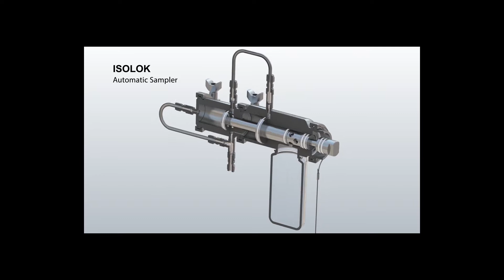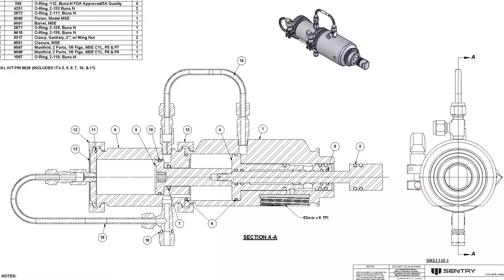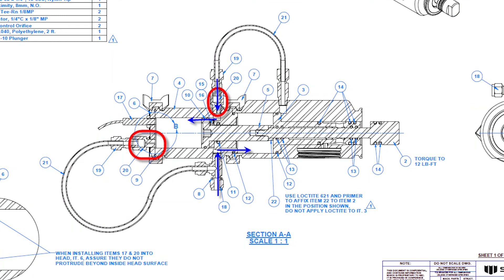How to Replace Sentry ISOLOK MSE Seals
The Sentry ISOLOK MSE automatic point sampler is designed for sampling high-viscosity products such as toothpaste, peanut butter, tomato paste, juice concentrates – even rocket propellant – at pressures from 0-150 psig.

Learn how to keep it running smoothly with this Seal Replacement How to Video. You can also access our how to assembly video

0:53 Disassembly
5:23 ISOLOK MSE Drawing
5:37 Assembly
12:24 ISOLOK MSE Drawing - Air Flow